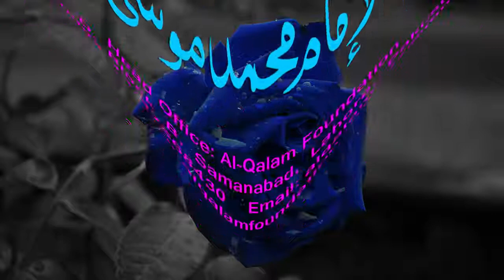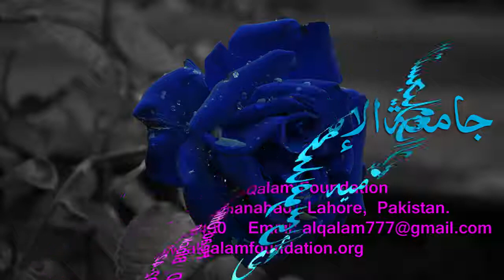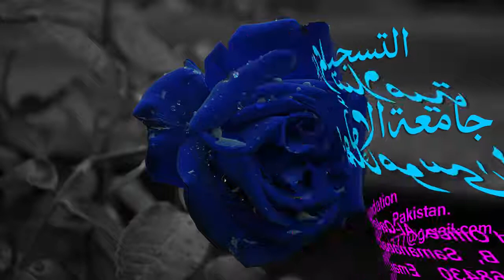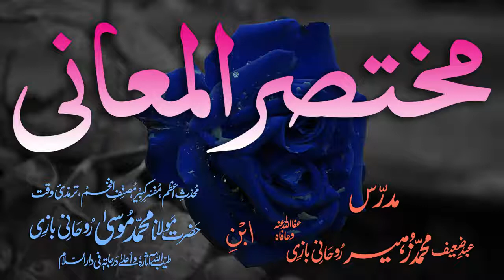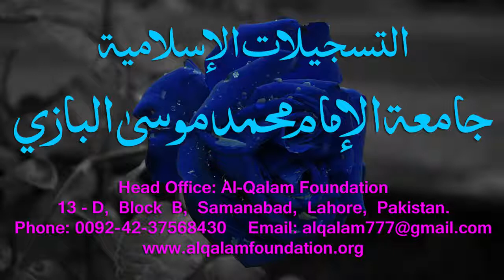Mukhtasar-ul-Ma'aani Dars - 145 - Page - 443 - Maulana Muhammad Zuhair Albazi - 14/07/2005